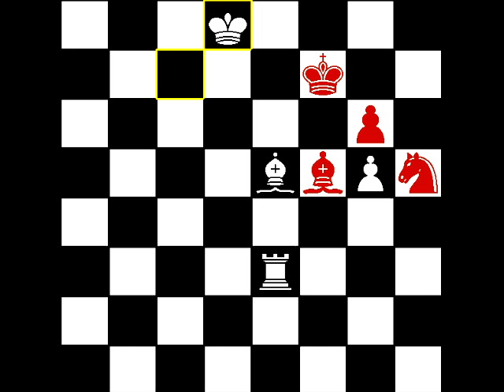Garry Kasparov (blancas) vs Anatoli Karpov (negras) Nueva York, 1990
Larga partida de 102 movimientos en la que gana Kasparov